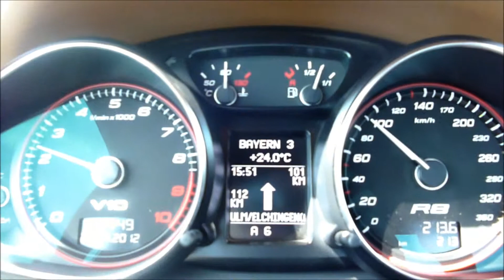[HD] 2014 Audi R8 V10 5.2 FSI | Autobahn 100-210 km/h kickdown | Durchzug 4. Gang | stock exhaust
Das viele Gedudel und die Cruising -Geschichte braucht man nicht immer. Da sind sich auch viele YouTube-Nutzer einig. Daher habe ich mein altes Video eben kastriert, bzw. brutal zersägt. Ohne viel Schnick-schnack und schön verwackelt :)

Hintergrund:
Der Schlüpf-frische Audi R8 wurde vom Händler abgeholt und befindet sich nun auf der Heimreise. Gnadenlos wird sein junges Herz mit Vollgas auf der Autobahn geprügelt - ein Ohrenschmaus. Bis dato hat das Auto jede Tortur überlebt und faucht heute noch für seinen Besitzer, und das bei regelmäßiger Wartung und Pflege...

Autobahn, 4. Gang (kickdown bei 100km/h) Vollgas im Automatikmodus.